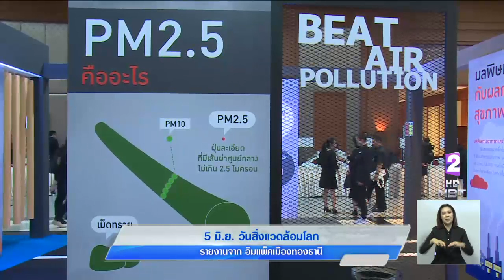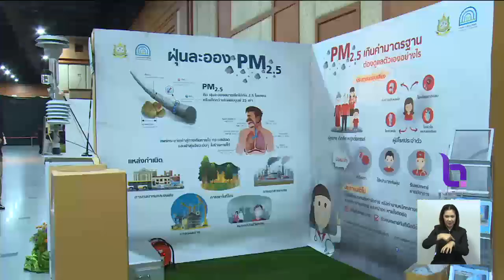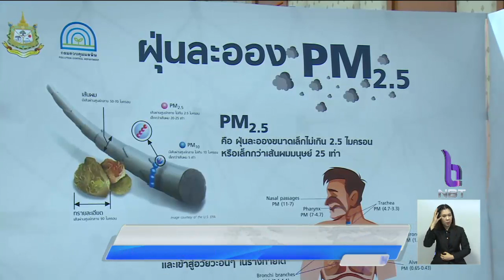5 มิ.ย. "วันสิ่งแวดล้อมโลก" รวมพลังแก้ปัญหาหมอกควันและมลพิษ